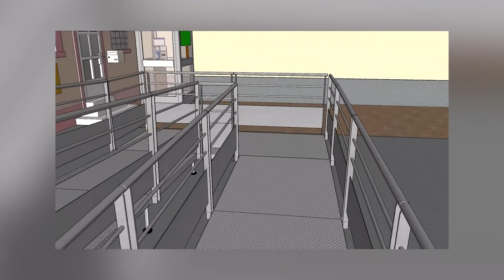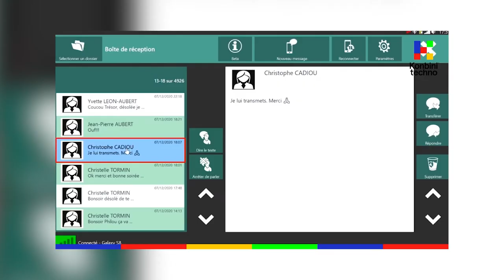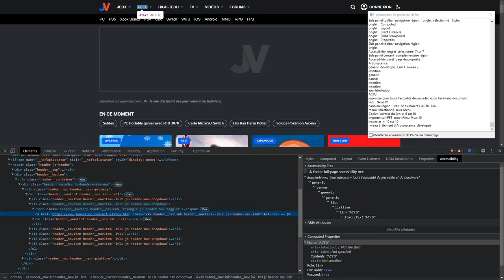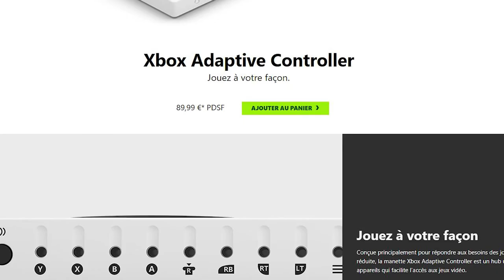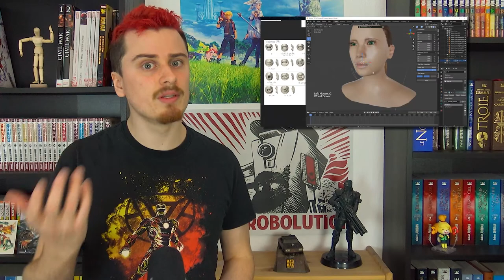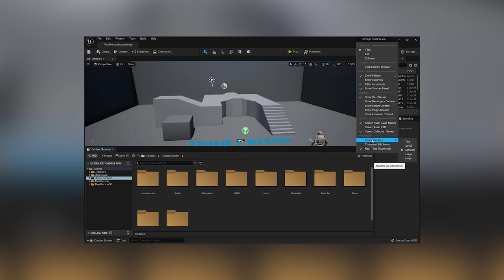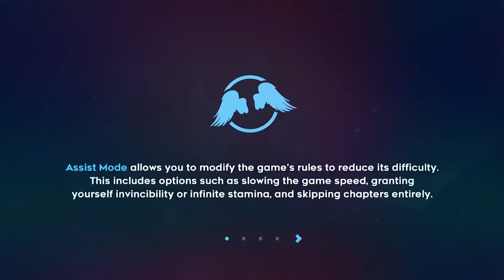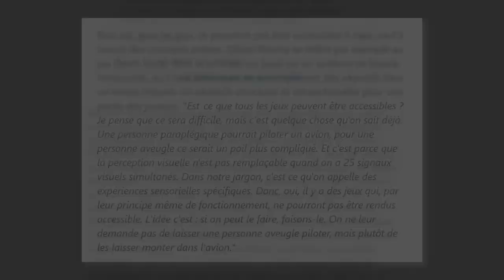L'accessibilité et les jeux vidéo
Ce n'est pas un sujet dont on entend souvent parler dans le monde du jeu vidéo, et pourtant c'est une partie importante des joueurs qui est concernée. Comment faire pour que tout le monde puisse jouer aux jeux vidéo, qu'importe sa condition physique ? Un début de réponse dans cette vidéo.

# Infos utiles #